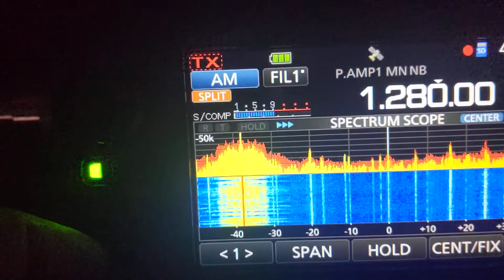1280khz not sure of the station possibly radio VSB2 BBN Bermuda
heard 1st may 5.am north east uk